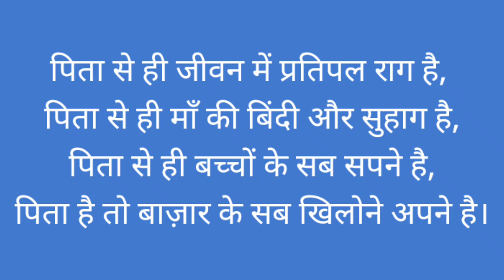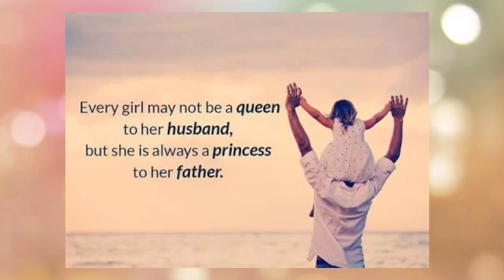Happy Father's Day 2020 | WhatsApp Status | Short Video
This video is created and owned by liveofindia.com

Show some love to your father on this father's day